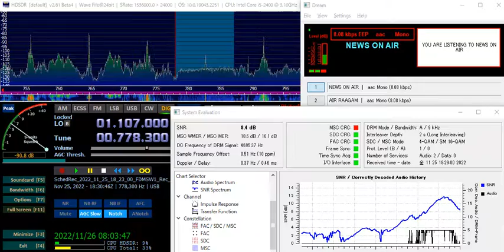783 kHz All India Radio Chennai DRM Ch1 Nov 25,2022 1830 UTC